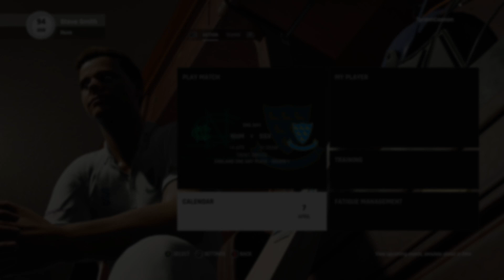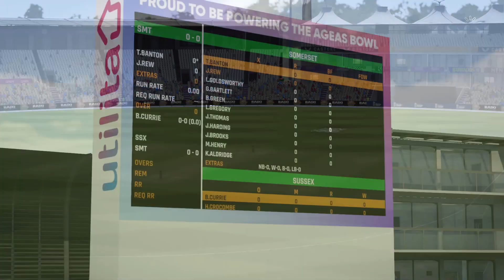Cricket 24 Steve Smith Career Mode - Episode 4 - A Miserable Batting Experience...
Cricket 24 is back on the channel & Episode 3 is HERE!!!